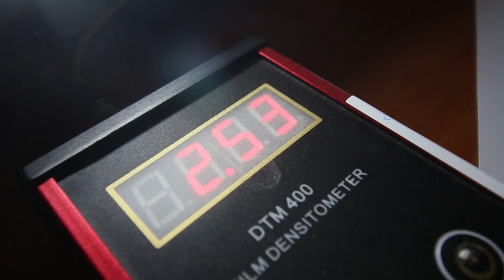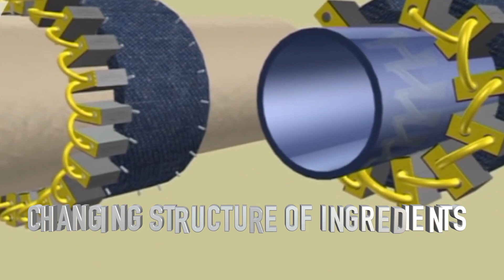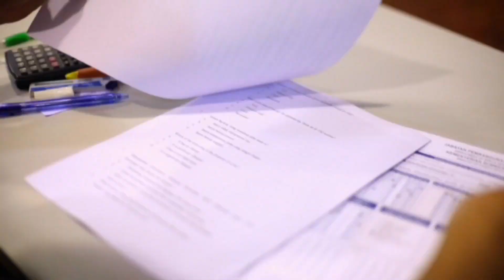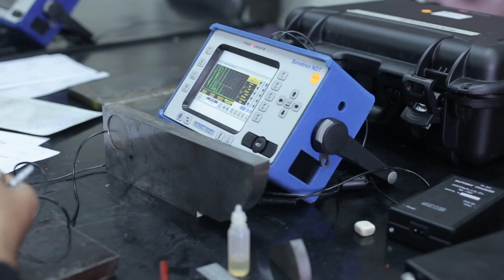Non-Destructive Testing (NDT)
Non-Destructive Testing (NDT), Department Of Skills Development Malaysia (JPK, Malaysia)